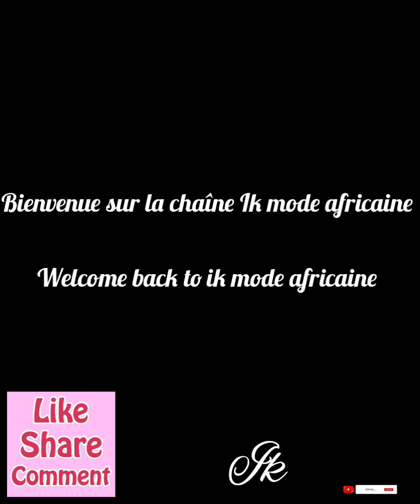🆕️TRÈS BELLE ROBE MOYENNE AFRICAINE EN WAX/PAGNE 2022 ANKARA DRESSES AFRICAN BOUBOU CASUAL DRESS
Bonjour la famille, comment allez-vous?
c'est le weekend! trouver votre style dans cette vidéo pour vos sortir, merci d'être ici pour regarder cette ... nouvelle vidéo de Robe pour les femmes Africaine♥️.
trouver des très très belles robe courtes, tailles moyenne🔥 en wax, dentelle mélangé avec pagne, merci aux créateur et les créatrice de toute ses Robes magnifiques. Toute ces robes dans cette vidéo n'a vraiment pas d'âge on peut toutes les mettre.
 pour des personnes plus âgé peut rajouter quelques mètres à la longueur et les moins pour laisser. des petites modifications pour  que ça soit parfaite pour vous individuellement
peuvent faire la différence. Gros bisous à tous et à demain.

Nous allons commencer à vendre ses tenues africaine. Merci pour votre fidélité

donner nous votre avis. bisous à toutes et à tous ❤❤❤❤❤👍🏽👍🏽👍🏽👍🏽👍🏽👍🏽👏👏👏👏🏽👏🏽👗🥰🥰